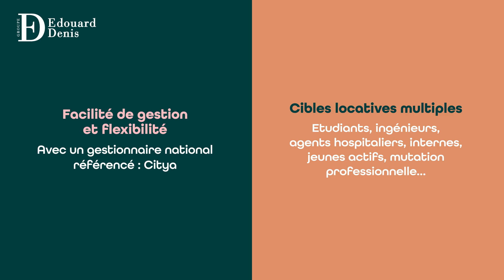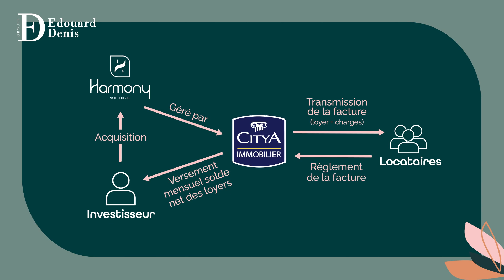Immobilier neuf à Saint-Etienne (42) 💙 Résidence "Harmony" 💙 LANCEMENT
𝗔 𝗦𝗔𝗜𝗦𝗜𝗥 𝗮̀ 𝗽𝗮𝗿𝘁𝗶𝗿 𝗱𝗲 𝟵𝟲 𝟳𝟬𝟬€ 𝗧𝗧𝗖 :
Studios meublés ou appartements pour colocation (2, 3 et 6 lits), équipés et dotés de tout le confort du neuf ;  avec balcon ou terrasse pour la plupart !

A Saint-Etienne, découvrez « 𝑯𝒂𝒓𝒎𝒐𝒏𝒚  », nouvelle résidence destinée aux étudiants, retraités ou jeunes actifs, seuls ou en colocation.

Le @groupeedouarddenis a conçu ce projet immobilier pour faciliter le quotidien des résidents grâce à de multiples services mis à disposition :  salle de coworking, espace déjeuner, salle de fitness, laverie et buanderie, parking privatif et locaux à vélos en sous-sol… et + encore avec des services de conciergerie à la carte !

👉👉👉 On vous donne 𝟯 𝗿𝗮𝗶𝘀𝗼𝗻𝘀 𝗱’𝗶𝗻𝘃𝗲𝘀𝘁𝗶𝗿 au sein de la résidence « 𝑯𝒂𝒓𝒎𝒐𝒏𝒚  » :

💙 𝗖’𝗲𝘀𝘁 𝘂𝗻 𝗲𝗺𝗽𝗹𝗮𝗰𝗲𝗺𝗲𝗻𝘁 𝘀𝘂̂𝗿
Sécurisez votre investissement en choisissant une adresse où la demande d’hébergement est croissante et la vacance locative faible : Saint-Etienne reçoit 30 000 étudiants chaque année et plus de 10 000 étudiants supplémentaires sont attendus d’ici 2035 !

Proche de l’hôpital privé de la Loire, de l’université Jean Monnet, et de Centrale Lyon, l’adresse d’Harmony est des plus optimales pour le quotidien des étudiants et jeunes actifs.

💙 𝗖’𝗲𝘀𝘁 𝗮𝗰𝗰𝗲𝘀𝘀𝗶𝗯𝗹𝗲
Réalisez un investissement locatif grâce à un ticket d’entrée à moins de 100 000 € pour tous les studios !

💙 𝗖’𝗲𝘀𝘁 𝗿𝗲𝗻𝘁𝗮𝗯𝗹𝗲
Profitez d’avantages alléchants en investissant sous le statut LMNP non gérée :
➤ Déduisez les charges réelles de vos recettes.
➤ Amortissez le bien immobilier et les meubles pour réduire vos revenus locatifs imposables.
➤ Récupérez la TVA sur le prix d’acquisition du bien et des meubles (sous conditions)
➤ Générez des revenus complémentaires plus élevés que la location non meublée
➤ Bénéficiez de garanties de construction et de normes de qualité, valorisant le bien immobilier à long terme.

📐 Cabinet d’architecture : Chapela Architectures
🖼️ Illustrateur : Valentin Studio
📸 Photos : Shutterstock

𝗧𝗜𝗠𝗘𝗖𝗢𝗗𝗘 ⌚

00:00 – Introduction
00:16 – Programmation
00:25 – Visite virtuelle d'un studio
00:31 – Les bonnes raisons d'investir à St-Etienne
00:43 – Une adresse stratégique à St-Etienne
01:32 – Idéal investisseur : la LMNP avec mandat de gestion
02:07 – Les avantages de la LMNP avec mandat
02:37 – Citya Immobilier, gestionnaire national
03:00 – Coordonnées @groupeedouarddenis

𝗤𝗨𝗜 𝗦𝗢𝗠𝗠𝗘𝗦-𝗡𝗢𝗨𝗦 ? 🌳🏡

Promoteur originaire du Touquet, créé dans les années 80, le Groupe Edouard Denis s’est d’abord spécialisé dans l’immobilier haut de gamme de bord de mer. De cet ADN entrepreneurial, le groupe a su garder une grande agilité qui lui a permis de se diversifier pour répondre aux attentes de tous. Immeubles résidentiels, maisons individuelles, résidences gérées, immobilier d’entreprise, résidences hôtelières, restauration et réhabilitation du patrimoine historique, nous mettons aujourd’hui notre expertise au service d’une communauté d’acquéreurs très large.

La création de logements neufs de qualité pour tous est indispensable au maintien d’un équilibre social. C’est pourquoi nous nous engageons à prendre une part active à l’aménagement durable des villes et des habitats, en mettant en œuvre des solutions pérennes et responsables pour une meilleure qualité de vie pour tous. Conçu en étroite collaboration avec les élus et les collectivités locales, chaque programme est pensé avec la volonté affichée de dynamiser les territoires, de créer du lien social et intergénérationnel, de favoriser les emplois locaux et de soutenir la performance écologique.

*𝑉𝑜𝑖𝑟 𝑐𝑜𝑛𝑑𝑖𝑡𝑖𝑜𝑛𝑠 𝑔𝑒́𝑛𝑒́𝑟𝑎𝑙𝑒𝑠 𝑠𝑢𝑟 𝑒𝑑𝑜𝑢𝑎𝑟𝑑𝑑𝑒𝑛𝑖𝑠-𝑖𝑚𝑚𝑜𝑏𝑖𝑙𝑖𝑒𝑟.𝑐𝑜𝑚